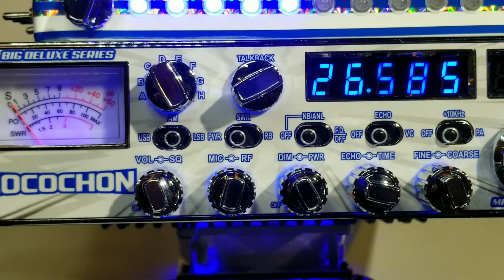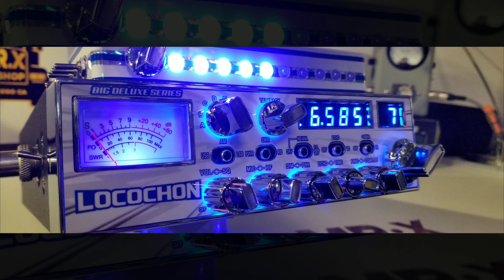GALAXY DX 94 HP "Locochon Edition"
Frentes Personalizados.

Galaxy DX 94 HP
"Locochon Edition"